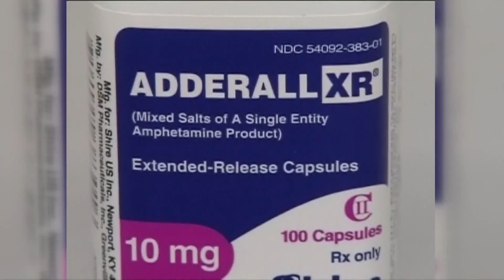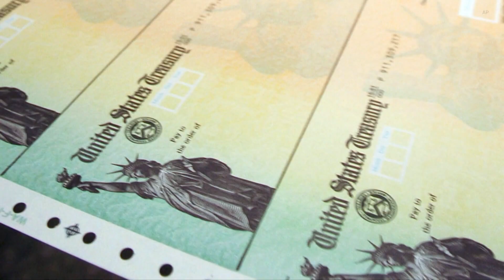Alex Jones ordered to pay $965 million for Sandy Hook lies | Top 10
Alex Jones was ordered to play nearly $1 billion for promoting the lie that shooting was a hoax. LA City Council's president to resign amid racist remarks scandal.